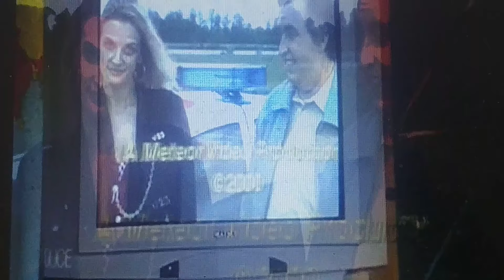Crash, Bang, Wallop! What a Video! (Alan Partridge)